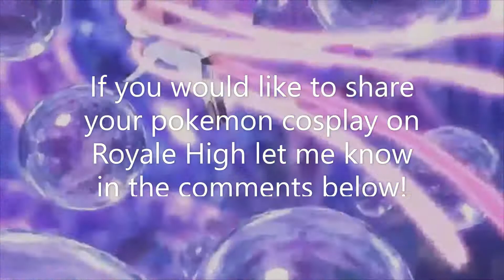Royale High Pokemon Cosplay - Sylveon!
Hey guys, today i made a Pokemon cosplay of SYLVEON, my fav Pokemon character! Please be kind, i only have limited items to work with, but i think i did really good :)
If you would like to do a Pokemon cosplay in Royale High (or any game) please leave a comment below with what character you would like me to record for a vid on QT Gamers :)

I do not own Pokemon.
I do not own Royale High.
I literally own only the creative rights of putting this video together :)